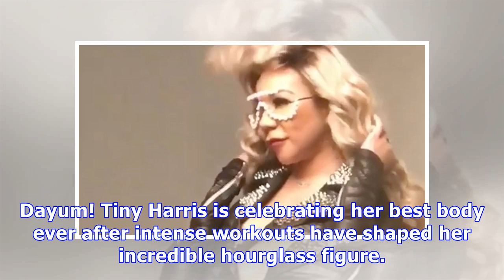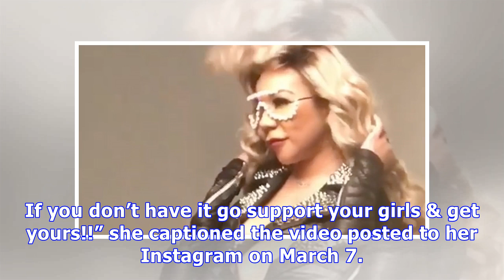Tiny Drops It Like It’s Hot In Sexy Fishnets — No Wonder T.I. Is Hooked